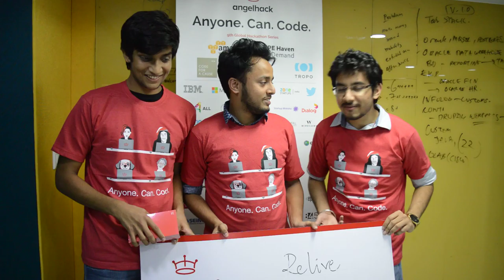AngelHack Hyderabad 2016 - Grand Prize Winner - Relive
Share your moments and relive the older ones wherever you go with friends and family.

People have a connection with the place they live in. "Relive" tries to retain them and remind users of them when they visit the same place again. With the introduction of new concepts like "Post Sentiments" and "Relive" trend, user can relive their past moments by attaching their status or picture from the place they used to hang out and notify their friends and families. View recent posts from your friends throughout the map where they hangout with and "Relieve" them. Access all your memory and relevant data in one place. Now with Twitter API, user can also tweet their moments.